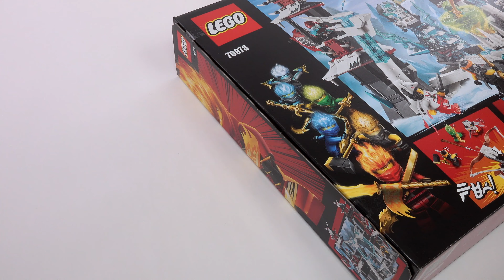LEGO NINJAGO 70678 Castle of the Forsaken Emperor - Lego Speed Build 4K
Role-play epic ninja battles with an ice castle toy playset for kids!
Play out ninja battles against the Ice Emperor, General Vex and the Blizzard Samurai warriors with this ice castle toy playset for boys and girls. The LEGO® NINJAGO® 70678 Castle of the Forsaken Emperor building features the Ice Emperor’s throne with a throne-reveal function, 2 towers—1 with a stud-shooting crossbow—and a separate ice tower with a spring-loaded shooter and an opening ice prison. Kids will love recreating scenes from the NINJAGO TV show and role-playing their own stories with 7 minifigures, a posable Ice Dragon toy and lots of cool weapons and accessory elements, including the Ice Emperor’s Scroll of Forbidden Spinjitzu weapon and Lloyd FS’s new-for-June-2019 tornado spinner toy.

This castle toy playset includes 7 new-for-June-2019 LEGO® NINJAGO® minifigures: Lloyd FS (Forbidden Spinjitzu), Cole, Akita, Ice Emperor, General Vex, Blizzard Sword Master and Blizzard Archer.
Castle of the Forsaken Emperor building features the Ice Emperor's throne, ice arch and a throne-reveal function with an attachment point for Lloyd FS's tornado spinner, 2 towers, a stud-shooting crossbow, weapon storage and assorted weapons and accessory elements including ice skates, ice hockey stick, shovel, katana and a dagger.
Ice tower features a spring-loaded shooter and ice prison with bone element and room for a minifigure inside and a lever-operated opening door.
This cool toy for kids includes an Ice Dragon with a posable head, legs and tail.
Weapons include Cole's silver-colored katana and gold-colored hammer, Akita's dagger, the Ice Emperor's Scroll of Forbidden Spinjitzu weapon, General Vex's ice spear, Blizzard Sword Master's 2 ice katanas and Blizzard Archer's crossbow.
Accessory elements include Lloyd FS’s new-for-June-2019 tornado spinner toy and ‘powered-up’ hood element, Cole’s katana holder, Akita’s wolf head and cape, and ice armor for the Ice Emperor and General Vex.
A great holiday gift for kids to recreate exciting action from the NINJAGO® TV show.
Add 70671 Lloyd's Journey and 70676 Lloyd's Titan Mech LEGO® toy building sets to play out more adventures with Lloyd in the Never-Realm.
Castle of the Forsaken Emperor measures over 8” (22cm) high, 12” (32cm) wide and 8” (22cm) deep.
Ice Tower measures over 7” (19cm) high, 2” (6cm) wide and 2” (7cm) deep.
Ice Dragon measures over 5” (14cm) high, 14” (37cm) long and 20” (51cm) wide.